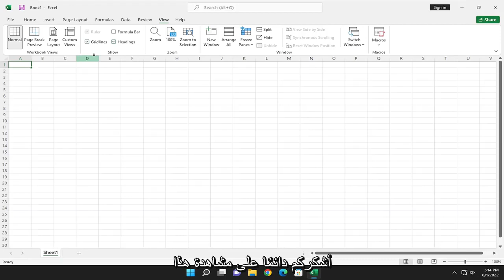كيفية إظهار خطوط الشبكة وإخفائها بسرعة في Excel؟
كيفية إظهار / إخفاء خطوط الشبكة في Excel - عدم ظهور الشبكات [البرنامج التعليمي]

خطوط الشبكة هي الخطوط الباهتة التي تظهر بين الخلايا في ورقة العمل.

المشكلات التي تم تناولها في هذا البرنامج التعليمي:
خطوط الشبكة تتفوق
إزالة خطوط الشبكة تتفوق

ترغب في استخدام خطوط الشبكة عند العمل بجداول البيانات ، لكنك تلقيت جدول بيانات Excel بدون خطوط شبكة من شخص آخر. لا داعي للذعر - يمكنك إعادتهم بسهولة باستخدام لوحة الخيار "إظهار / إخفاء". بالإضافة إلى ذلك ، إذا كانت هناك خطوط شبكة في جميع أنحاء ورقة العمل ولكن لا توجد حدود داخلية داخل كتلة من الخلايا ، فاستخدم مربع حوار "تنسيق الخلايا" لإظهار خطوط الشبكة الداخلية.

سيتم تطبيق هذا البرنامج التعليمي على أجهزة Microsoft Excel 2021 و 2019 و 2013 و 2010 لكل من أجهزة Windows (مثل Dell و HP و Lenovo و Samsung و Toshiba و Acer و Asus) وأجهزة macOS (MacBook Air و MacBook Pro و MacBook Mini).